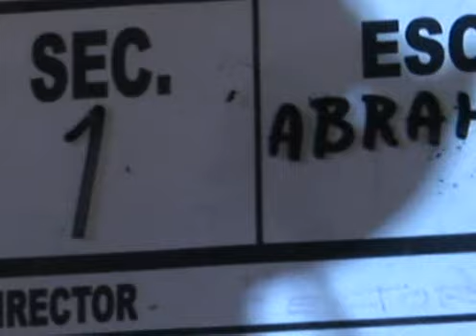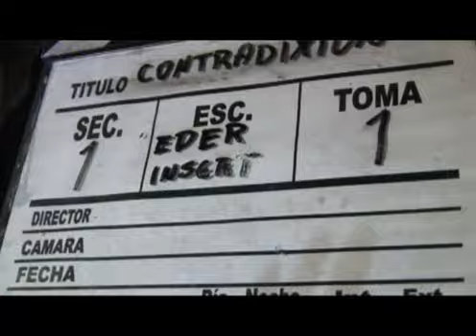Contradixión, Making the Video: "Historia de Ayer"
Detrás de cámaras y capsulas del videoclip "Historia de Ayer" de la banda de rock pop de cuernavaca "Contradixión".

Fotografía, Post y Dirección: Héctor M. Aguilar